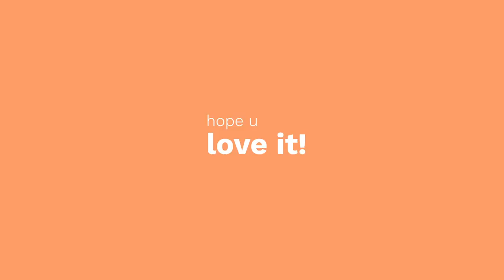First Puppy Bath at Home | 4 months corgi vlog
Woof! Welcome This is my first ever vlog! 🦊🙌
My first "official" bath at home, when I was 4 months! We survived the whole bath with lots of praise, celebration and treats! How did I do?
If you are curious, my first first bath was actually at a grooming place.

Music credits
🎵 Sensho / Glow